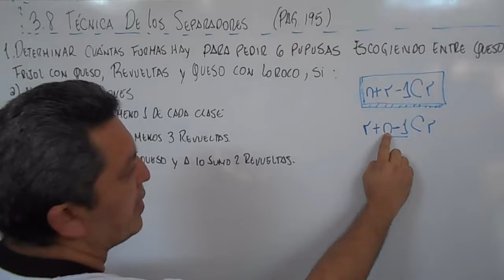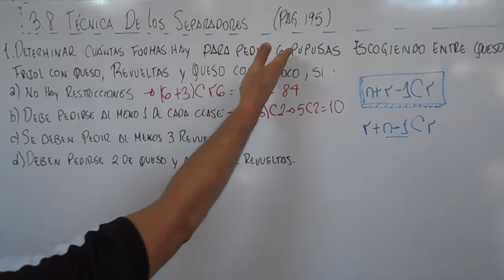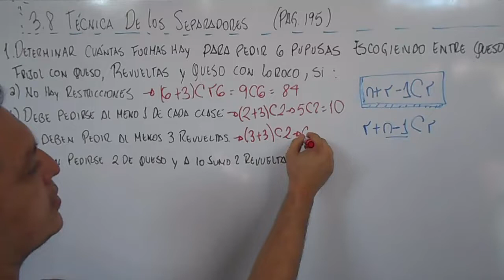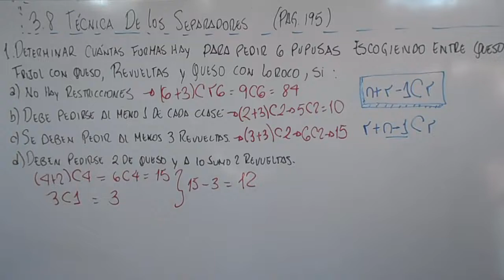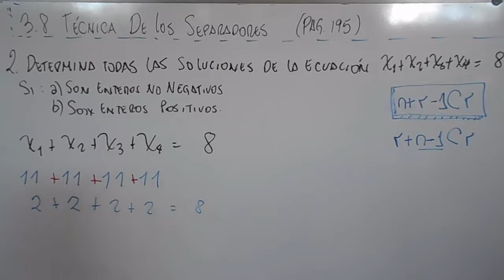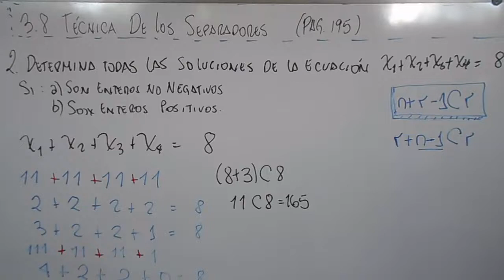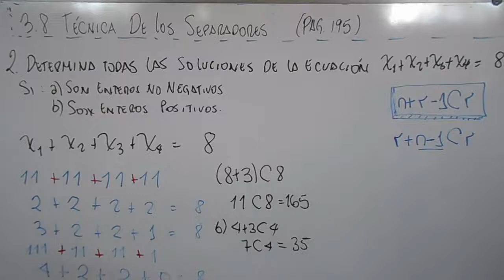3.8 TECNICA DE LOS SEPARADORES 2º AÑO DE BACHILLERATO